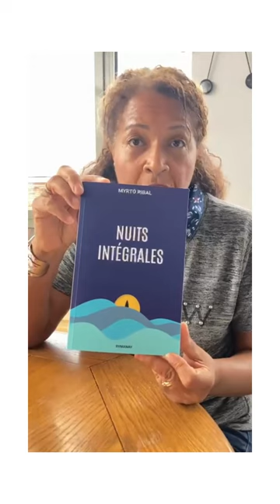Myrtô Ribal avec Nuits Intégrales with Jenny at your fingertips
Myrtô Ribal, prize winner of the Panamazonian Literary Prize, wrote Nuits Intégrales, featured in this video. The book is out and can be ordered in French bookshops. The summary can be found on Facebook.

Jenny is me, a French native who has been teaching French for many years. CSEC oral examiner, DELF and TEF examiner.

Welcome to French-Action, a channel for French learners, those who want to improve their French, prepare for an exam and are interested in the French culture.
This channel also caters for those who are preparing for CSEC French, CAPE French, French GCSE, DELF, DALF, TEF, TCF examinations.